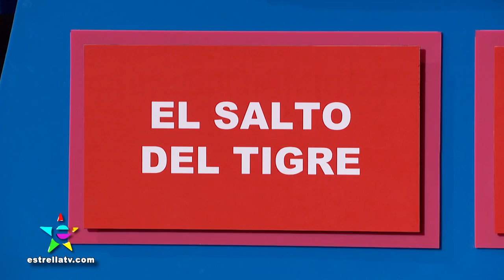Platanito y Martijn Kuiper se enfrentan a Gimena Gómez y Hugo Catalán en ¨Pirámide¨- Noches Con Plat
Platanito y Martijn Kuiper se enfrentan a Gimena Gómez y Hugo Catalán, de la serie ¨Falsa Identidad¨, en el divertido segmento de ¨Pirámide¨. Ep - 614.